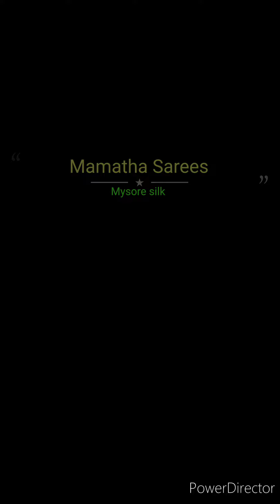Ksic Grade 100Gsm Thickness Pure Creap Mysore Silk Sarees Silk Mark Certified WhatsappNo 7702225657🤩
🤩 pay 8400+shipping

Pure crepe mysore silk Sarees
Silk mark certified
Ksic grade 100 gsm thickness